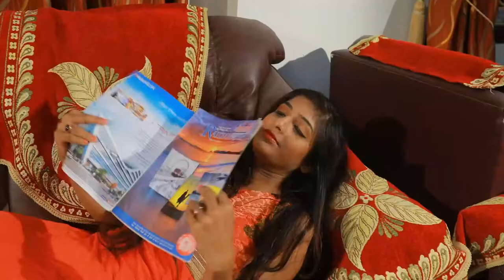Mon Sorire || Swapner Thikana || Siddhartha dey || Sanjukta || Dalia chakraborty || Sujoy Bhowmik